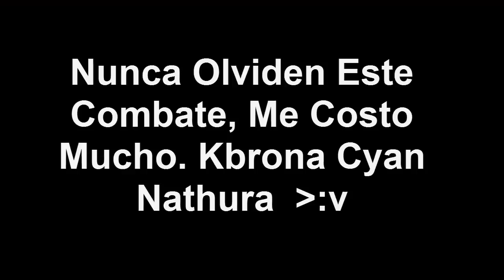Monster Legends - Lord Mammoth (Nivel 1 al 100) + Combate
● + De 800 Me Gusta Por Epicos Combates ( ͡° ͜ʖ ͡ °)
● Like Por La Rana Epiléptica (╭☞ ͡ ͡° ͜ ʖ ͡ ͡°)╭☞

► Mas Videos Zukulentos: ( ＾ω＾ ) (✿ ͡◉ ᴥ ͡◉)
 ♫♪Músicas♫♪ ( ͡ʘ ͜ʖ ͡ʘ)
►Lensko - Cetus
►Ryos ft. Allisa Rose - Eclipse